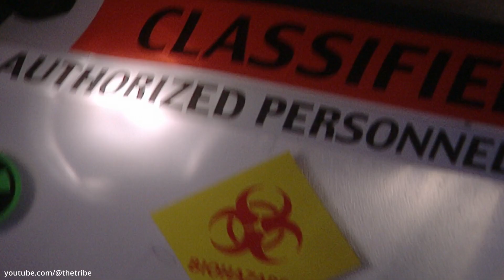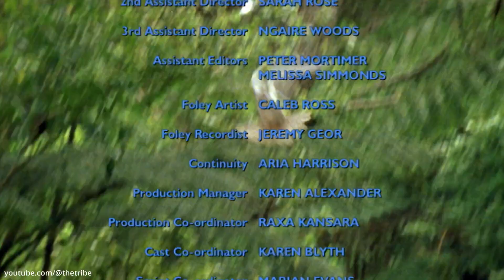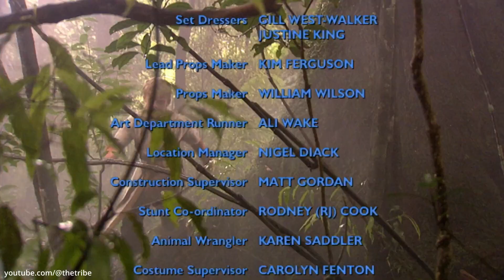The New Tomorrow - Episode 3 (HD)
Episode preview - Sky pursues Dan but both get caught in a Barb trap and are taken prisoner. In the Barb camp they meet the warrior queen, Zora, and attempt to arrange a meeting of reconciliation between the Barbs and Ants. Meanwhile, the Privileged tribe is revealed to be the real threat.

Series info - The New Tomorrow affectionately pays homage to it’s sister series (and the story canon of) ‘The Tribe’ but is more gentle in tone, being aimed for a much younger audience – a 6-12 year old demographic – although the series can be enjoyed by the entire family. Set in a world where a mysterious virus has wiped out the world's adults, leaving the remaining kids to create a new world in their own image - whatever that image might be.

🎬 Watch The New Tomorrow 🎬
The New Tomorrow has been lovingly remastered for the digital era and the entire series can now be watched (without any ads) in high quality HD via Cloud 9's Vimeo channel, to stream or download.  The complete series is also available on video on demand & streaming platforms and broadcasters (availability varies country to country due to rights and licensing).

Find out more about The New Tomorrow on the official

 🎵 The New Tomorrow Music 🎵

Music has always played a large part in The New Tomorrow, and now you can finally listen to music that features in the series on the Tribe Soundtracks Vol 1 & Vol 2, as well as The Spirit Symphony! Check them out via these links, available to purchase or stream:

The Tribe Soundtracks